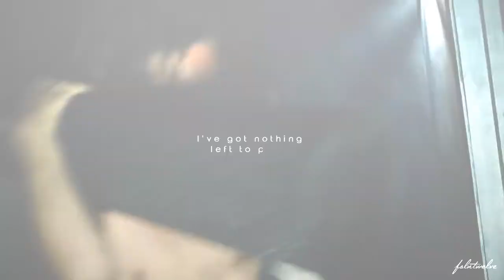The 100 || Who Are You Really?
✘ Program: Sony Vegas Pro 13